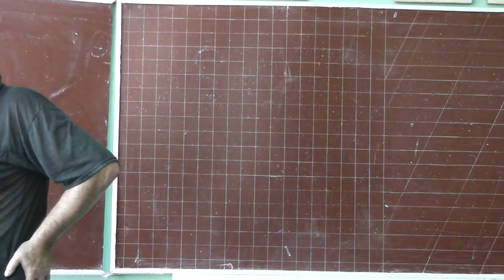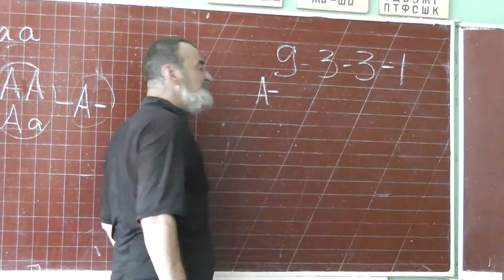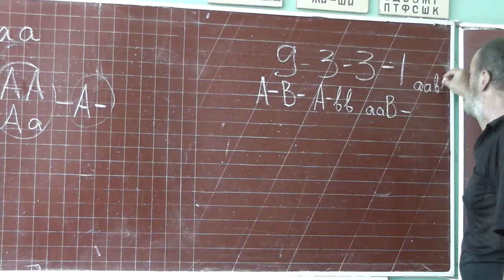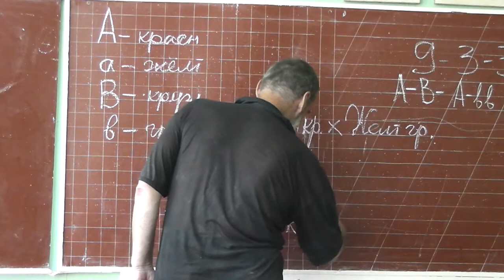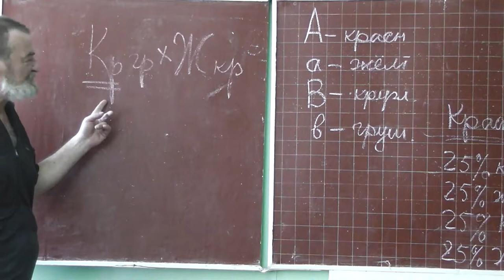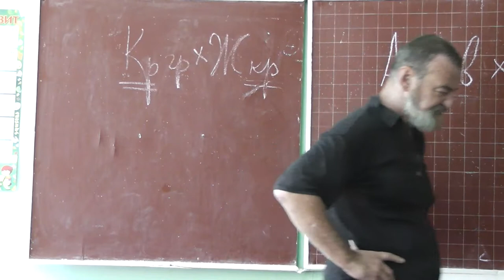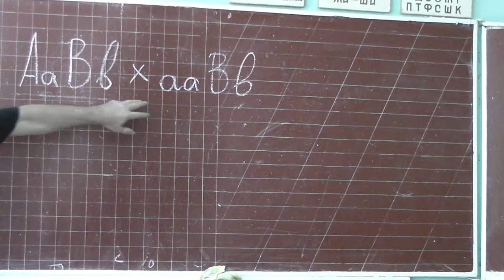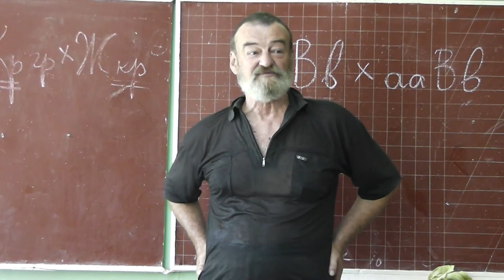99 Помидоры, или AaBb и aaBb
Задача по генетике о помидорах, точнее, о ситуации AaBb и aaBb.